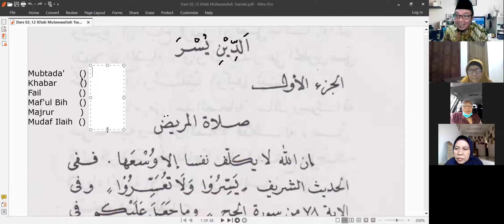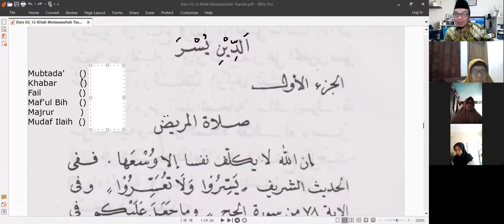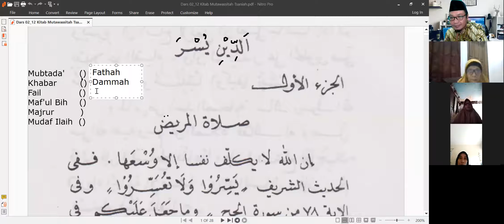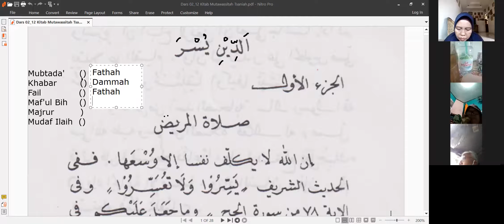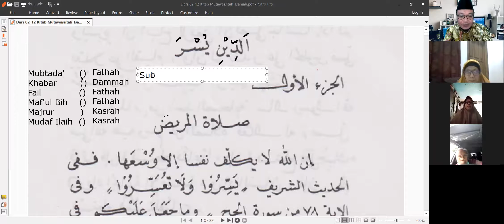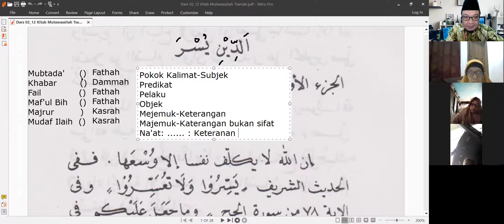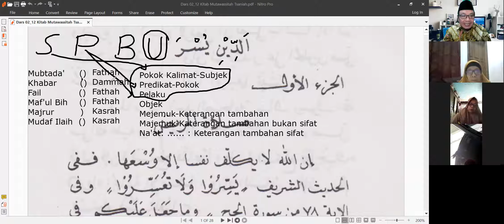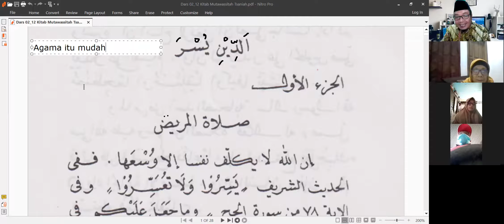LBIQ Menengah 2 Qira'ah I'rab Salat al Maridh